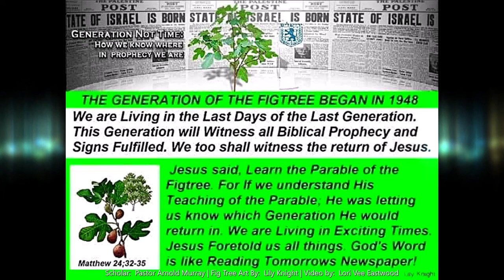Fig Tree Inspired by Our Heavenly Father and Bible Scholar Pastor Arnold Murray | Shepherds Chapel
Narrated by Bible Scholar:  Pastor Arnold Murray
Photo Art by:  Lilly Knight
Video Collaboration by:  Lori Vee Eastwood
Song by:  The Band Ezekiel | "The Watchman"

Inspired by the Truth and the Knowledge shared from Our Heavenly Fathers word.  We are living in the Generation of the Fig Tree.

This video will take you thru a chapter by chapter, verse by verse study of the Parable of the Fig Tree so you too can be a Watchman of the times.  Don't be Harvested out of Season!  What does that mean?  It means, don't be deceived by the Anti-Christ when he comes claiming to be Jesus Christ.  Do not worship him by taking communion or by your 'works' share his lies with others.  Your Sealed Mark of Truth in your forehead will Shine Brite to the Anti-Christ letting him know that you see him as an Abomination!

Thank you, Heavenly Father for your word that is a Guide thru this Troubled world of Deception.  Your children are Grateful for you Protection, Love and Grace as we come closer to the return of our True Lord Jesus Christ.  Help us to open the eyes of the unlearned so they too can see the Truth and Grow closer to thee in these end days.  In Jesus Precious name, Amen.